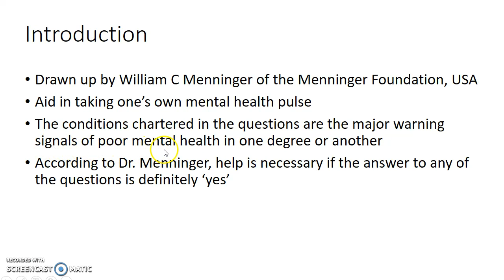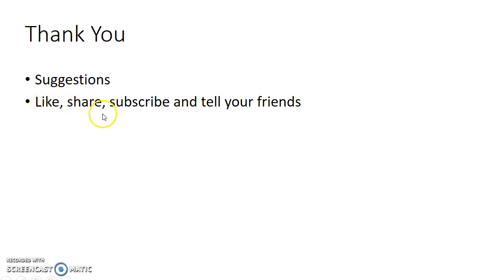Warning Signals of Poor Mental Health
Hey guys, this is Indian Medico. In this video, we are going to see about warning signs of poor mental health. This is a concise presentation from mental health in preventive and social medicine (PSM / SPM / Community Medicine) for medical students (especially from India).
I hope that this presentation helps you to understand the topic as well as score well in your exams. I welcome your feedback. If you don't like this video, hit the dislike button and comment your suggestions please.